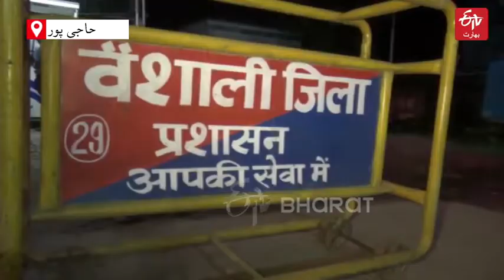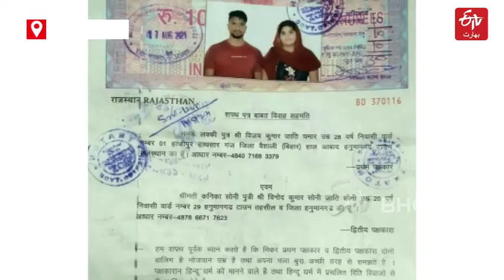بی جے پی رکن پارلیمان کی بہن کی عاشق کے ساتھ شادی | Rajasthan | MP sister married with lover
لڑکی راجستھان کے ہنومان گڑھ کی رہنے والی ہے۔ شادی کر لینے کے بعد کنیکا کے گھر والے کافی ناراض ہوئے۔ لڑکے کے خلاف اغوا کا مقدمہ درج کروایا۔ جس کے بعد دونوں بھاگ کر ویشالی کے حاجی پور پہنچ گئے۔ اس ساتھ ہی راجستھان پولیس بھی حاجی پور پہنچ گئی، ان کی تلاش میں کئی مقامات پر چھاپے ماری ہوئی، کنیکا اور لکی گھبرائے گئے اور نگر تھانہ پہنچ کر خود سپردگی اختیار کی۔